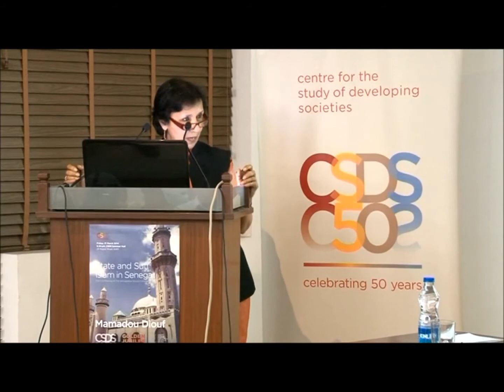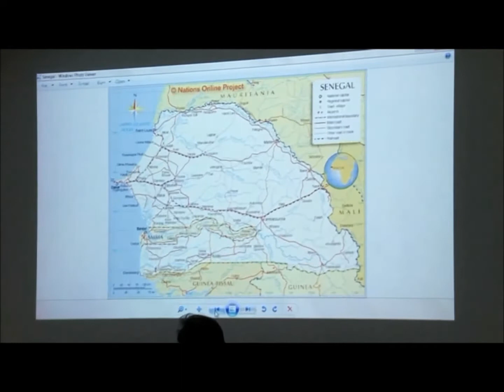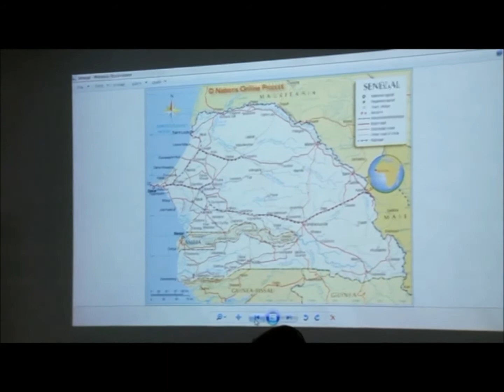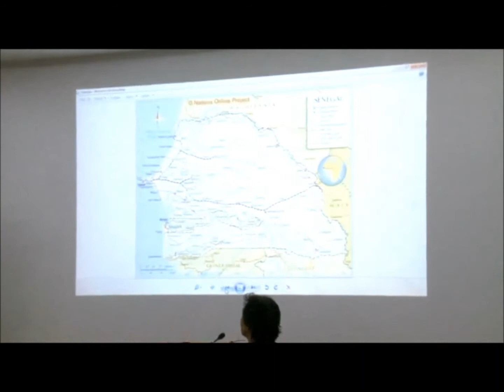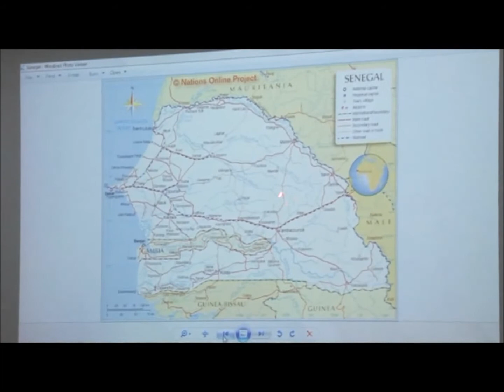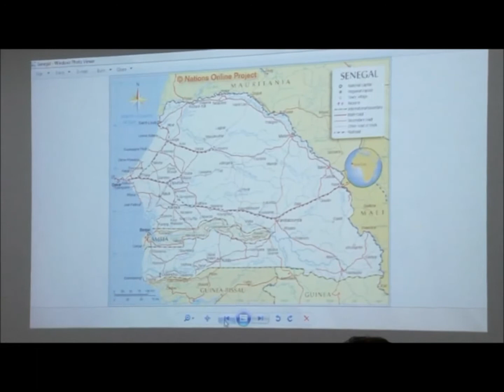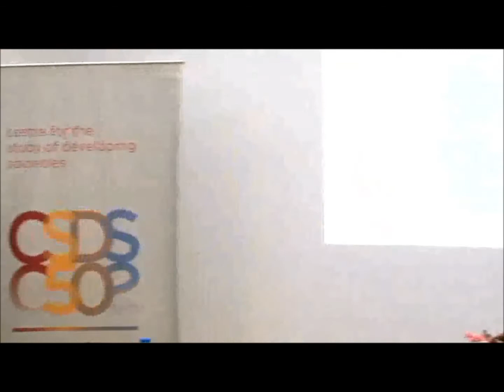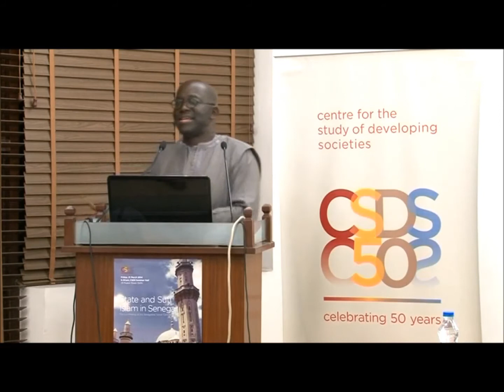Mamadou Diouf at CSDS, Golden Jubilee Lecture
presents a Golden Jubilee Lecture:

State and Sufi Islam in Senegal: The Un-Making of the Senegalese Social Contract

by Mamadou Diouf

Chair: Shail Mayaram

Friday, 21 March 2014, 6.30 pm
CSDS Seminar Hall,
29 Rajpur Road,
Delhi 110054

Abstract: Senegal has been hailed as a model of "Good Islam". The social contract-the formal and informal system of exchange - established between the Sufi clericals and the state, has been credited for the political stability of the postcolonial state. My lecture examines the complex web of relationships -the "Islamo-Wolof model"- and the active and changing forms of the state and Sufi brotherhoods management of religious pluralism since the colonial period. The lecture is also an attempt to locate the Senegalese religion, state, society relations in the global conceptual architecture of the secularism-laïcité debate.

Mamadou Diouf is Leitner Family Professor of African Studies and History at Columbia University, where he also leads the Institute of African Studies. Prior to teaching at Columbia, he taught at the University of Michigan, Ann Arbor and Cheikh Anta Diop University, Senegal. He is the author, editor and co-author of several other works including: Islam, Tolerance, Democracy and the Sufis in Senegal, 2013; New Perspectives on Islam in Senegal: Conversion, Migration, Wealth, Power and Femininity edited with Mara Leichtman, 2009.

Shail Mayaram is Professor at Centre for the Study of Developing
Societies.